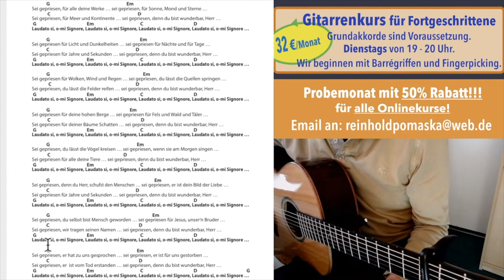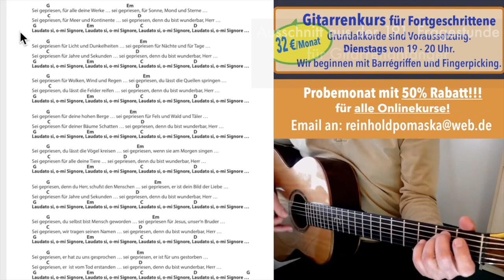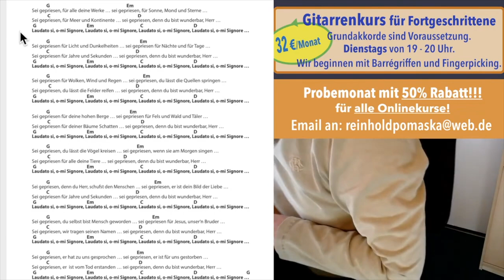Laudato Si - Traditional, für Anfänger, Text und Akkorde zum Mitspielen!